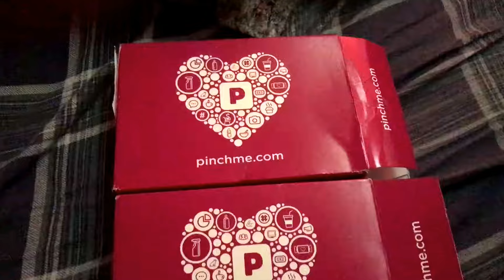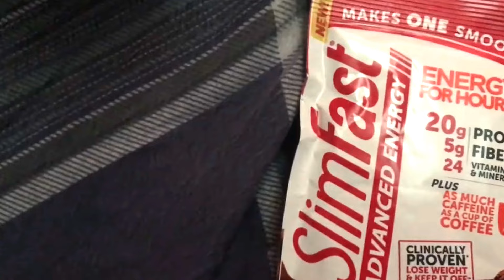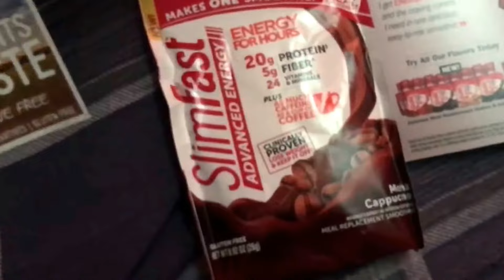Pinch me Friday, November 24, 2017 sample box